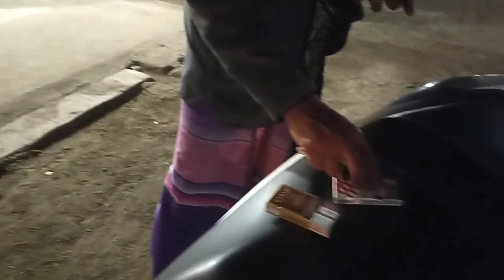SERUNYA MALAM TAKBIRAN , BAHAGIA ITU SEDERHANA 🥰